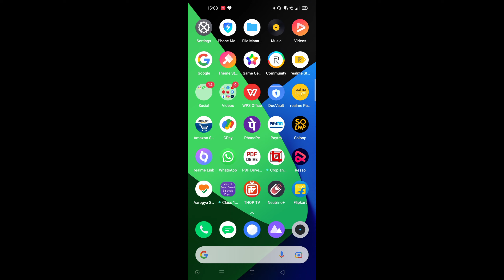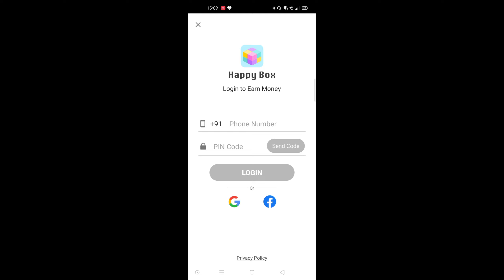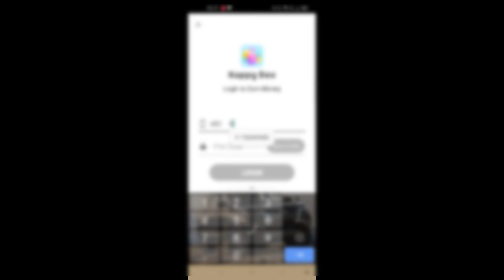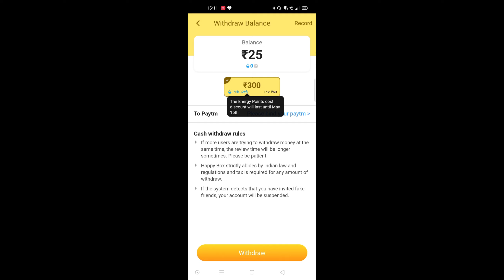Free fire Free Diamond App | How to Get Free Diamond in Free fire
Free fire Free Diamond App | How to Get Free Diamond in Free fire | Get Free Diamond

Hloo Guyss.

About this video:- Dosto Maine aj ki Video mai apko ek ase app bataya hai jise ap daily 1000 Diaomond Earn kr skte aur apne free fire id Mai use time transfer bhi kr skte hai toh guys video kaafi interesting hai toh video ko end tak watch Krna aur Like share and comment aur channel ko subscribe krke bell icon jarur dabaye.

Tags Ignore:-